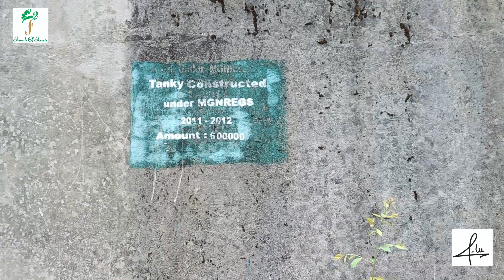A Lovely Day